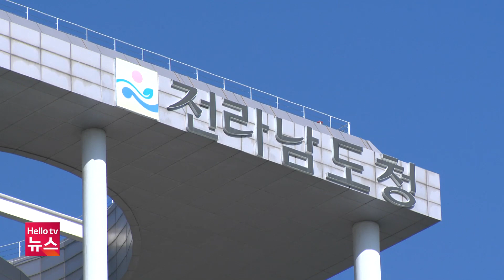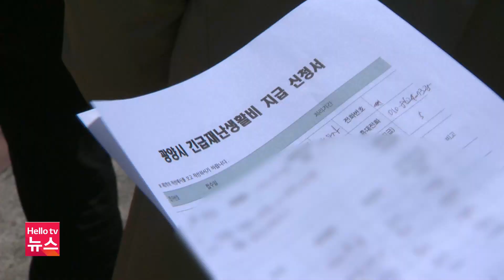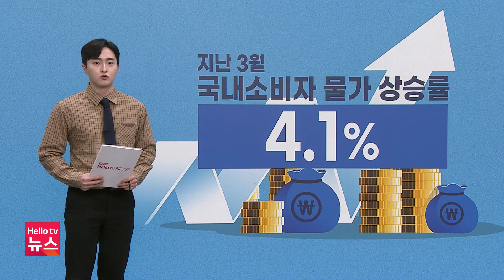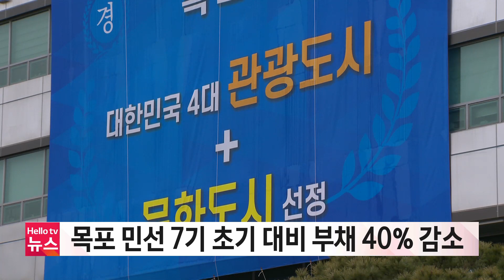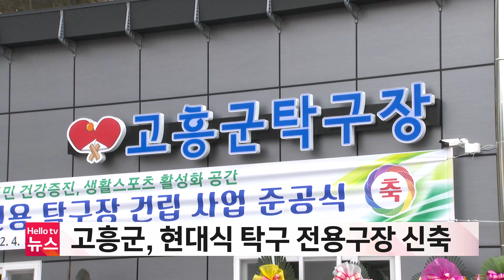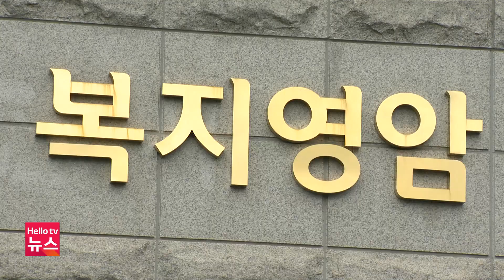헬로TV뉴스 전남 4월 6일(수) 22년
1. 전남 코로나19 확진 연일 만 명대
2. 김영록 지사, 윤 당선인에게 현안 건의
3. 아동청소년에 지원금...반응 ′엇갈려′